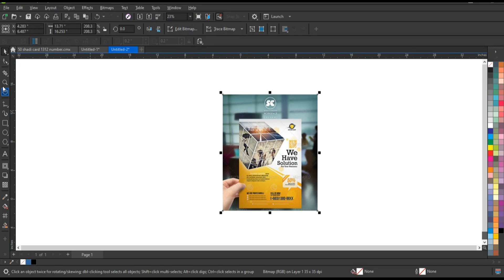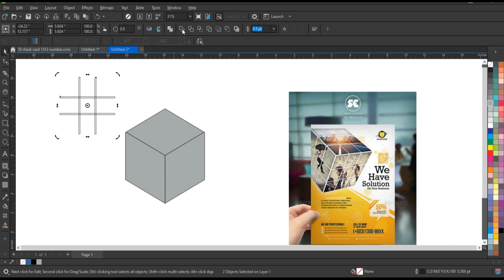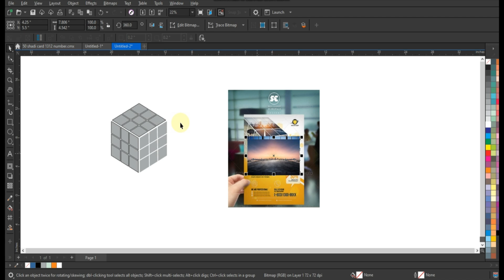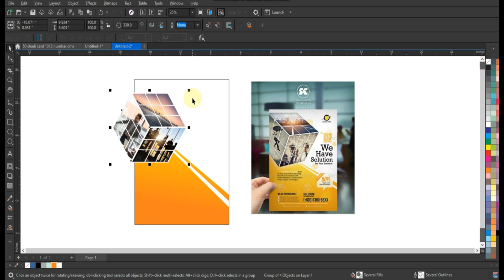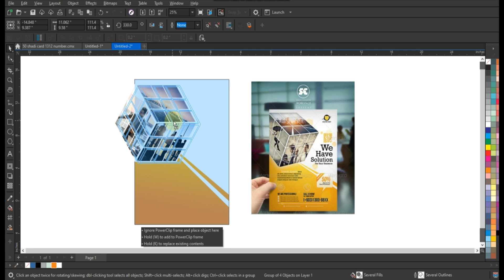3D Cube Flyer Design Tutorial for Experts & Beginners - Easy Graphic Designing Tools & Techniques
3D Cube Flyer Design Tutorial for Experts & Beginners - Easy Graphic Designing Tools & Techniques